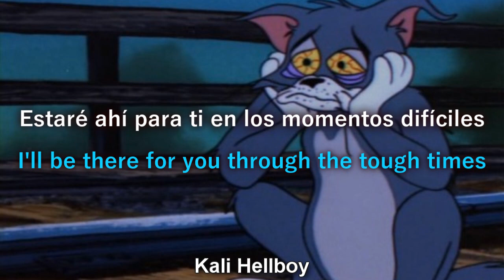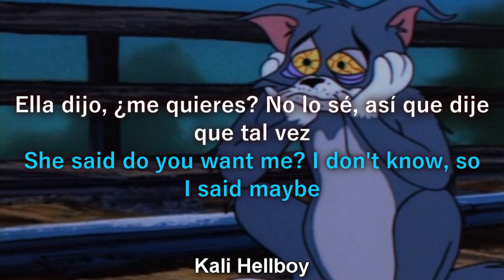Dead broke - So Long (ft. Powfu & Scapegoat) | Sub Español + Lyrics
dead broke so long powfu scapegoat sub. español + lyrics

Lyrics :

(Dead Broke:)
If I had to I would take you back.
Said I love you, but you never did.
Losing hope, watching cars pass.
Would you redo if you had the chance?

(Powfu:)
Told me I dont have no fuckin friends..
Guess it's true, but girl I'm over it.

Would you pick me up and hold my hand?
Losing hope, watching cars pass, yeah,
you're the only reason I don't wanna crash,
every time I cry girl I think of you,
every time you lie, girl I think it's true.
Tell me everything that you're hiding inside,
I can stick around on the sidelines.
Ima stick around on the sidelines,
I'll be there for you through the night time,
I'll be there for you through the tough times.

(Scapegoat:)
Feelings I had, oh god I'm better off dead.
My heart is under attack, I knew this love wouldn't last.

Try and watch my back, got me stressing as of lately.
She said do you want me? I don't know, so I said maybe.
Sitting on the corner, feelings lost up in the weather,
see me in the back, but I won't be there forever.

Algo similar al español

Letra :

(Dead Broke:)
Si tuviera que hacerlo, te llevaría de vuelta.
Dije que te amo, pero nunca lo hiciste.
Perdiendo la esperanza, viendo pasar los coches.
¿Lo harías de nuevo si tuvieras la oportunidad?

(Powfu:)
Me dijo que no tengo ningún puto amigo...
Supongo que es verdad, pero chica, ya lo superé.

¿Me cogerías y me darías la mano?
Perder la esperanza, ver pasar los coches, sí,
eres la única razón por la que no quiero estrellarme,
Cada vez que lloro, chica, pienso en ti,
Cada vez que mientes, chica, creo que es verdad.
Dime todo lo que escondes dentro,
Puedo quedarme en la línea de banda.
Ima quedarse en la línea de banda,
Estaré ahí para ti toda la noche,
Ima se queda al margen,
Estaré ahí para ti en los momentos difíciles.

(Chivo expiatorio:)
Sentimientos que tuve, oh Dios, estoy mejor muerto.
Mi corazón está bajo ataque, sabía que este amor no duraría.

Trata de cuidarme la espalda, me tiene estresado desde hace tiempo.
Ella dijo, ¿me quieres? No lo sé, así que dije que tal vez.
Sentado en la esquina, con los sentimientos perdidos por el clima,
me verán en la parte de atrás, pero no estaré allí para siempre.

So long sub español
powfu español subtitulado
powfu death bed
powfu no te quedes despierto por mucho tiempo no te vayas a la cama
powfu español sub.
Dead broke sub español
Dead broke español sub.
Dead broke death bed
Dead broke español subtitulado
Dead broke no te quedes despierto por mucho tiempo no te vayas a la cama
Scapegoat español sub.
Scapegoat sub español
scapegoat español subtitulado
Tik tok music
español subtitulado powfu sleep
powfu death bed lyrics
lyrics i cant sleep
powfu sleep yet español
español sub
sub en español
sub. español
powfu dead eyes
powfu rxseboy ouse
powfu deathbed
powfu sub español
Tik tok music
Tik tok musics death bed
tik tok deathbed
otter pop don't go to bed sub español
powfu no te vayas a la cama
powfu no quiero fallecer
tik tok deathbed
tik tok powfu
otter pop don't go to bed
No te quedes lejos por mucho tiempo powfu
powfu dont stay awake for too long
Arizona zervas - roxanne,
Powfu death eyes español sub
Powfu dead eyes español subtitulado
PowfuDays We Had sub
Powfu Days We Had sub. español